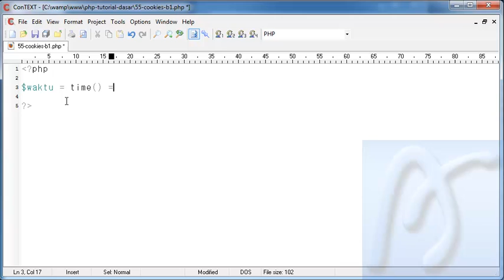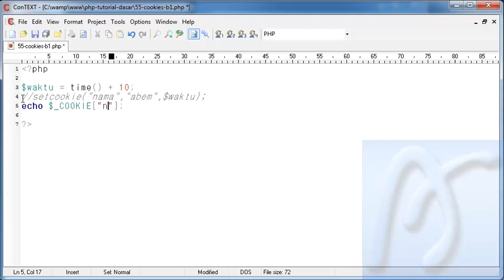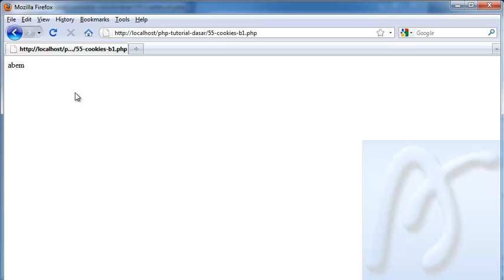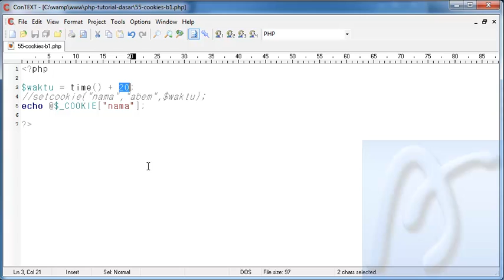PHP Dasar Video Tutorial 055 Cookies bagian 1